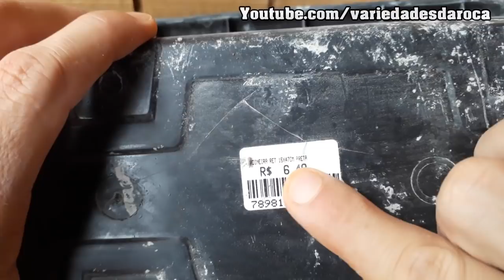COMO FAZER JARDINEIRA DE CIMENTO COM FORMA - PASSO A PASSO Fácil - Começo, Meio e Fim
Ingredientes da Massa:
2 partes de areia de construção peneirada
1 parte de cimento
água até dar o ponto
(cimento para Goma)

FALA GALERA BELEZA? rs Sejam muito bem vindos ao meu canal. Sou Wagner e criei este canal para compartilhar as coisas simples que aprendo. Gosto muito de tudo que envolve o meio rural, a nossa popular "roça", dai o nome Variedades da Roça. Aqui você irá ver videos de todos os tipos; plantio, adubos, artesanato, entre outras coisas. Obrigado.

NÃO SAIA SEM SE INSCREVER!!! É DE GRAÇA

CURTA, FAVORITE, COMPARTILHE, FAÇA PARTE DO CRESCIMENTO DO CANAL! (^_^) OBRIGADO!◕‿◕

Assistam Também os outros videos do canal!! :)

DEIXE O COMENTÁRIO QUE RESPONDEREI A TODOS!!!

DIVULGUE COMPARTILHE E AJUDE O CANAL A CRESCER!!!